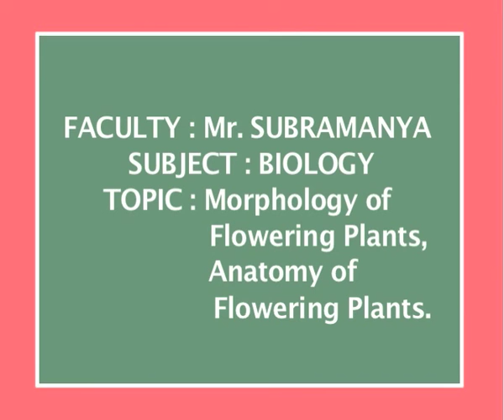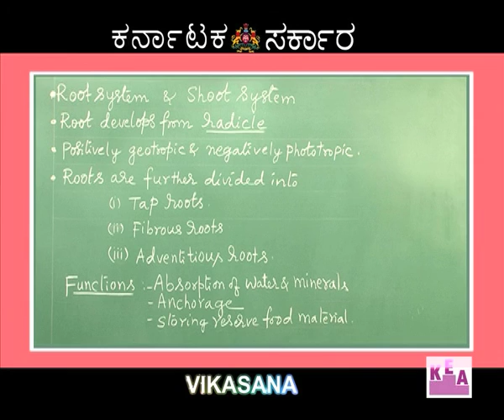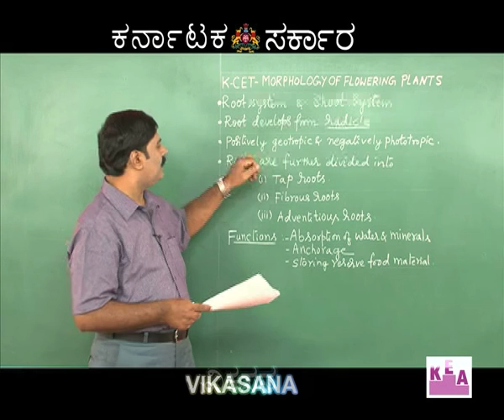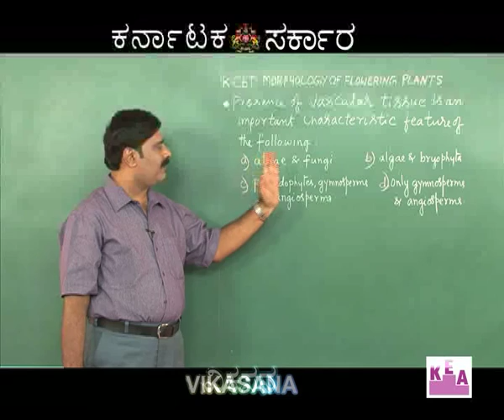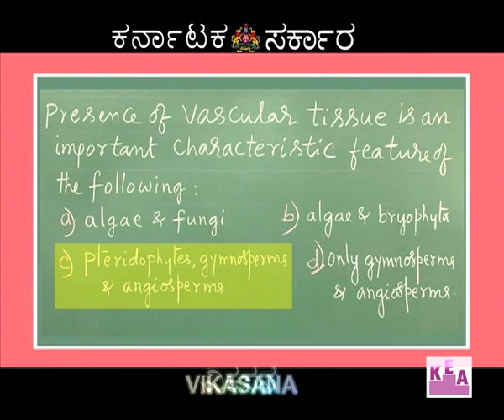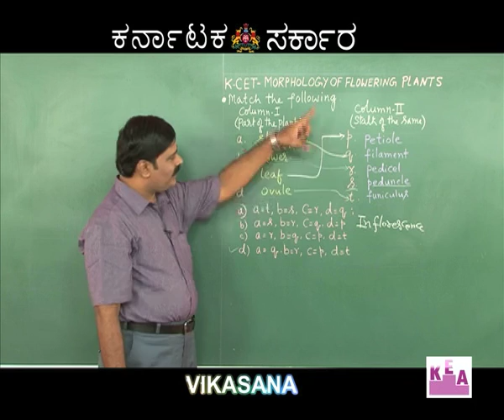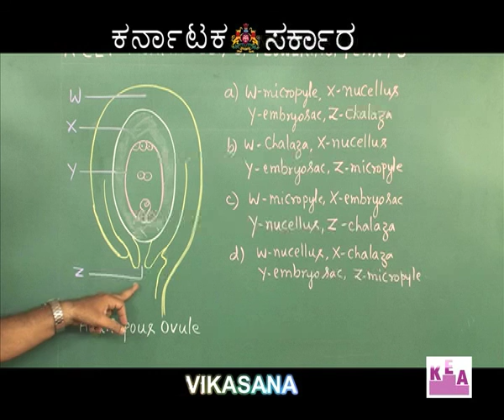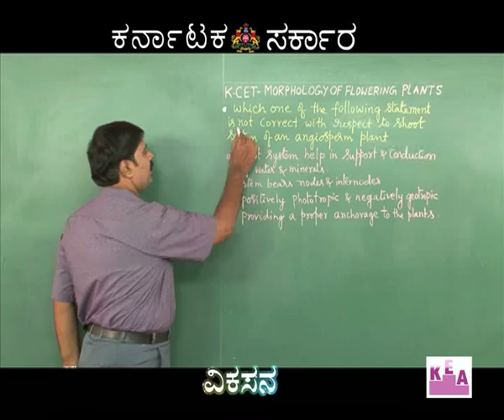vikasana 27/4/2016 episode 47 PART 1